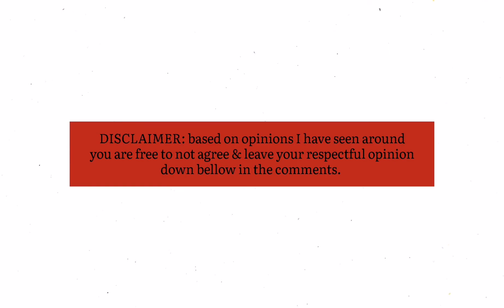KPOP IDOLS THAT DON'T LOOK THEIR AGE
K-POP Idols That do not look their age.
Some look Older, some younger. But these are just popular opinions.